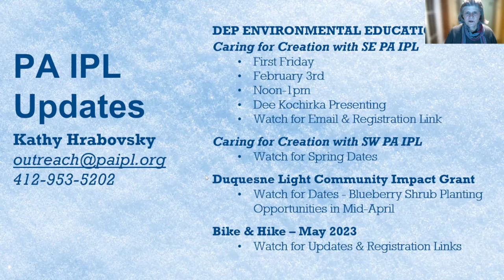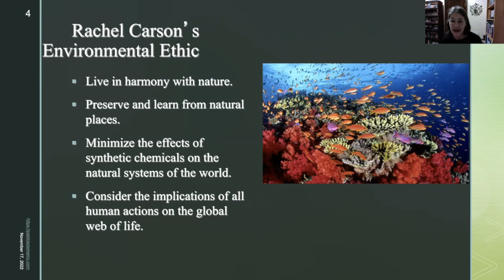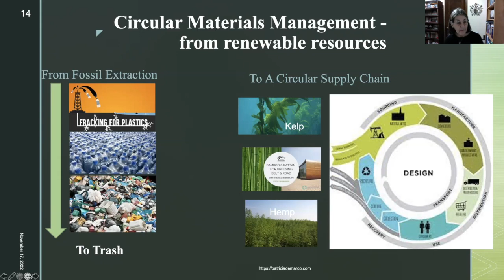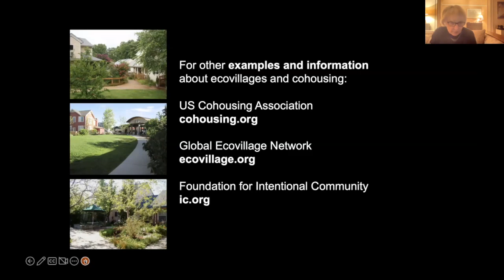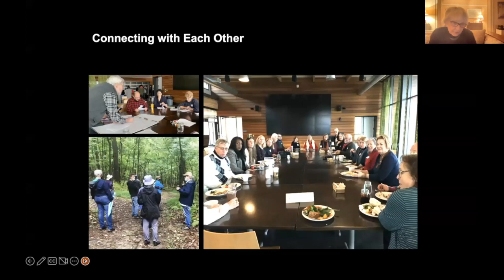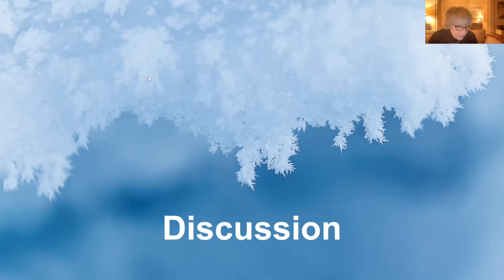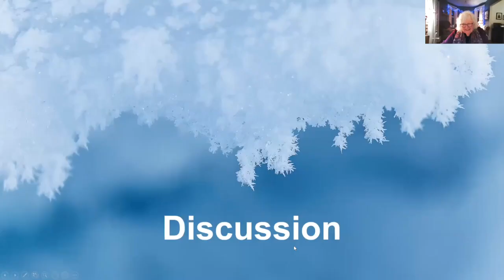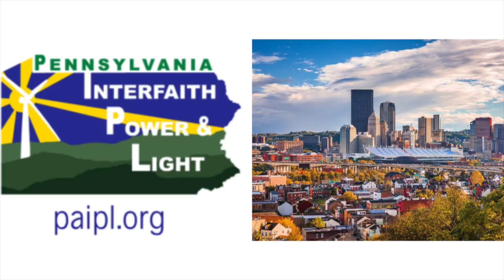2023.01.25 Pittsburgh & Southwest PA IPL Program - The Rachel Carson EcoVillage in Gibsonia, PA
January 25, 2023 Pittsburgh & Southwest PA IPL Program

The Rachel Carson EcoVillage in Gibsonia, PA

On Wednesday, January 25th at 6:30pm the Southwest PA Chapter of PA IPL held it's quarterly meeting & program. They began with an Opening Reflection by Convener Wanda Guthrie as well as a report on PA IPL happenings across PA. Then two presentations followed: one by Dr. Patricia DeMarco on Rachel Carson’s ethic and another by architect Stefani Danes on the ways the Rachel Carson EcoVillage meets concept requirements. The program concluded with time for attendee Q&A and Closing Reflections.